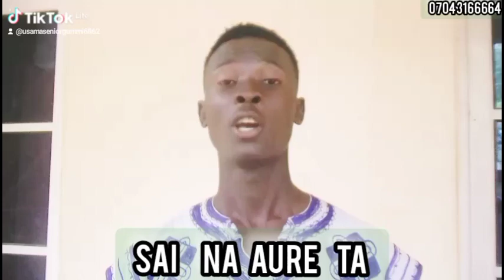SAI NA AURE TA Film ne Mai dogon Zango